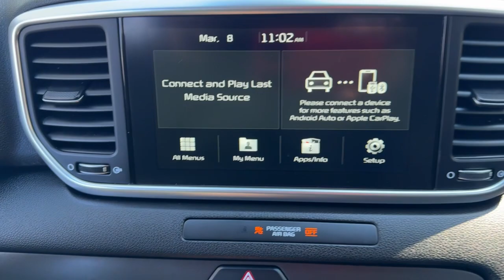2021 Kia Sportage LX Massachusetts Dartmouth, New Bedford, Raynham, Westport, Fall River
Pre-Owned 2021 Kia Sportage LX available at Colonial South Chevrolet located in 361 State Rd, North Dartmouth, Massachusetts, 02747. Servicing the Dartmouth, New Bedford, Raynham, Westport, Fall River area.

You're gonna love the  2021  Kia Sportage.  Whether you're running errands or embarking on a family road trip, this sleek, can-do Sportage brings convenience, comfort, and confidence along for the ride. Available in front-wheel-drive or all-wheel-drive, this sophisticated compact crossover prioritizes safety while delivering a sense of fun and adventure. Rediscover the fun of driving while you take advantage of crossover convenience in this athletic Sportage. Treat yourself to a road test today. Our staff will toss you the keys and give you an outstanding customer experience.